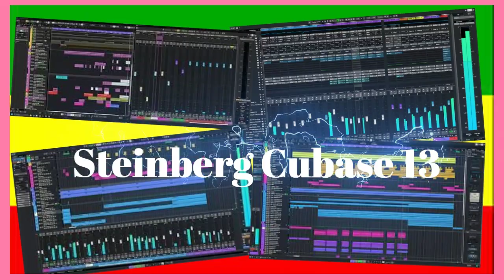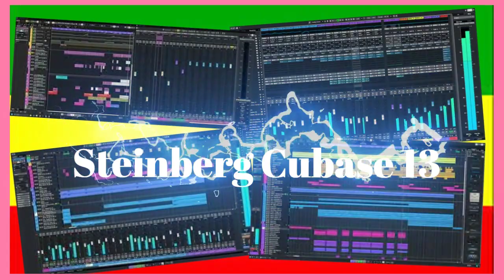(NEW) Steinberg Cubase 13 (Audio Overview)👍🏼🔥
Steinberg unveil Cubase 13
Published 2/11/23
Overhauled MixConsole, new MIDI editing capabilities & much more.
The latest version of Steinberg’s popular music production-focused DAW Has arrived, bringing with it a whole host of new features and Enhancements. Cubase 13 delivers a refreshed MixConsole design, Expands the capabilities of the Key and Drum Editors and adds some new Plug-ins, as well as reintroducing the Vocoder.
Program on The (Korg Electribe)
🔥Check Out Playled Below👇🏽
Programmable rhythm section that you can use to practice improvisation. You can even create your own ear training exercises using Backing Track.